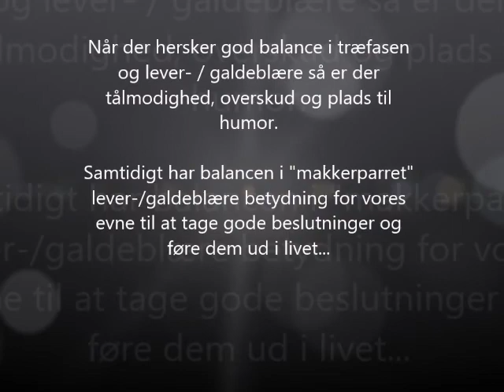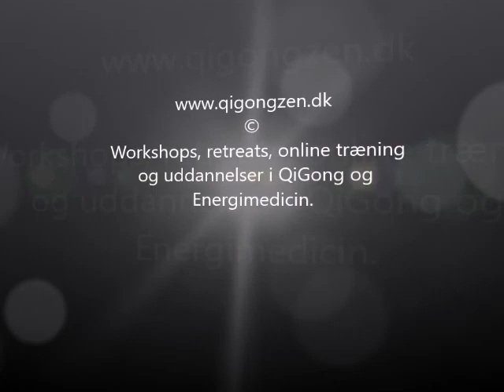3 øvelser til træfasen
Træfasen i kinesisk medicin (TCM) hører til foråret og lever-/ galdeblære.
Øvelserne har karakter af dynamik, kraft og eksplosion samt dybe blide stræk.

3 øvelser: “Shaolin Shaking”, “The woodcutter” samt “Pushing the Ocean Wave.”